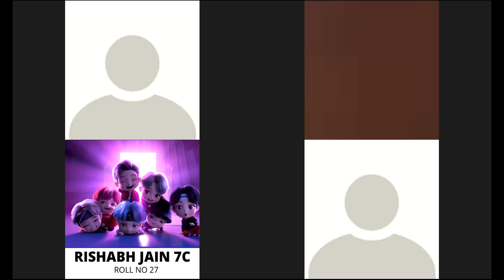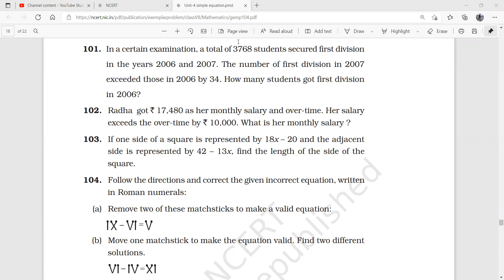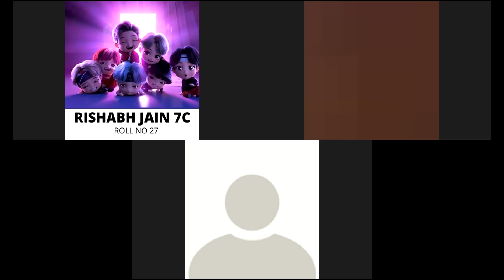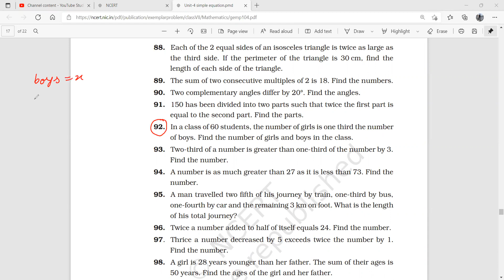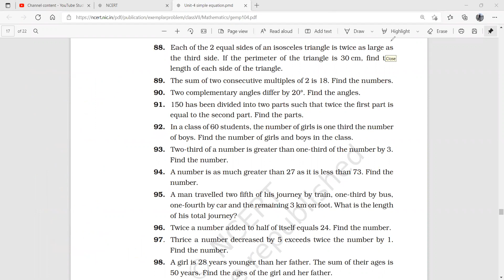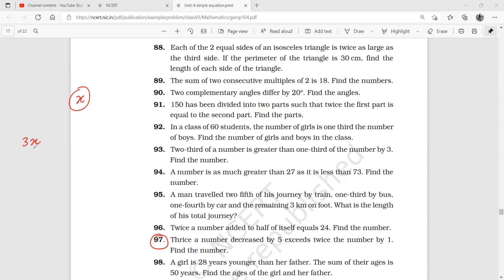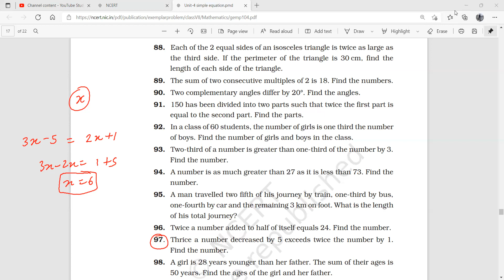Mathematics Class 7a,b,c P3 21-12-2021